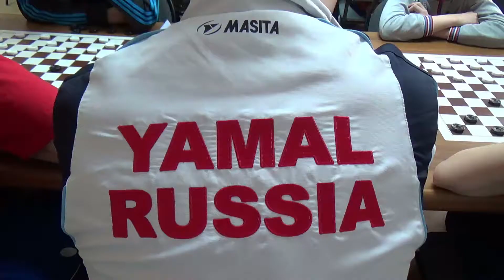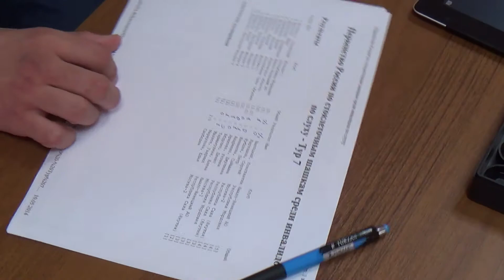Zelenograd 2014. Draughts Deaf Russia Ch. (Boys & Girls). Rounds 4-7 (100/64), Ushnitsky simultan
Зеленоград 2014. Первенство России по шашкам среди юношей и девушек - инвалидов по слуху. Часть 2. Туры 4-7 (100/64), сеанс №1 Петра Ушницкого.